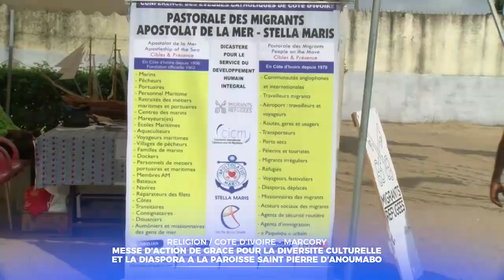REVUE D’ACTUALITÉS DU 22 JUIN 2023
1- MESSE D'ACTION DE GRÂCE EN L'HONNEUR DE MGR JOSEPH KACOU AKA A LA PAROISSE SAINT ESPRIT DE MOCKEYVILLE - GRAND BASSAM
2- MESSE D'ACTION DE GRÂCE POUR LA DIVERSITÉ CULTURELLE ET LA DIASPORA A LA PAROISSE SAINT PIERRE D'ANOUMABO - MARCOTY